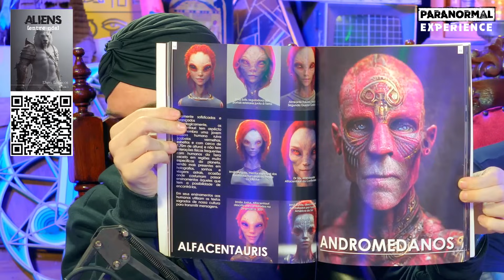TENTATIVA de CONTATO ALIEN acaba em POSSESSÃO!!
CONTATO ALIEN e DNA ALTERADO - EDNÉA / TATHIANE / Dra MARLI